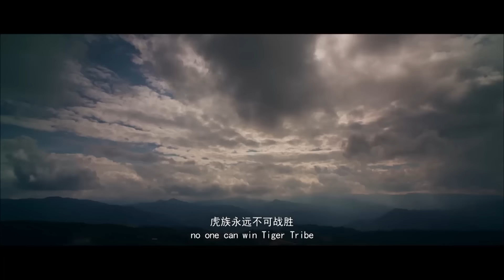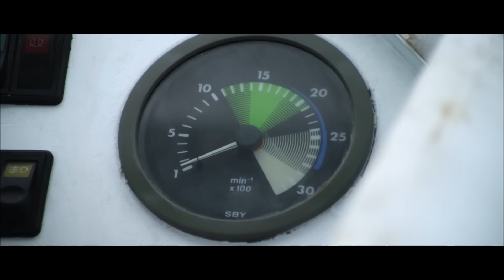僱傭兵叢林之戰,怎料女孩都是高手,冷兵器對戰槍械#martialarts